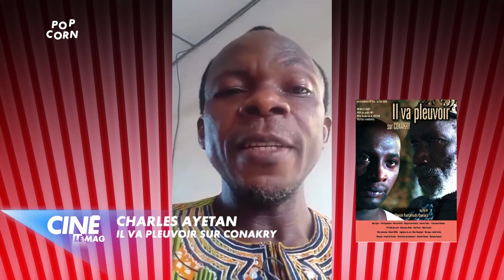POP CORN - Charles Ayetan impressionné par IL VA PLEUVOIR SUR CONAKRY.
POP CORN 🍿- Charles Ayetan est journaliste et critique de cinéma togolais.
Parmi les films qui l'ont impressionné, il cite sans hésiter IL VA PLEUVOIR SUR CONAKRY de Cheick Fantamady Camara, Prix RFI du public au Fespaco en 2007.
Fan de cinémas d'Afrique ? Retrouvez CINE LE MAG tous les samedi à 19h50 GMT sur Canal + Afrique !!!